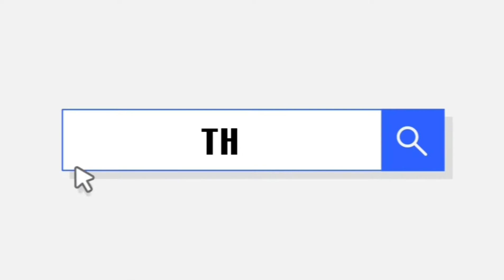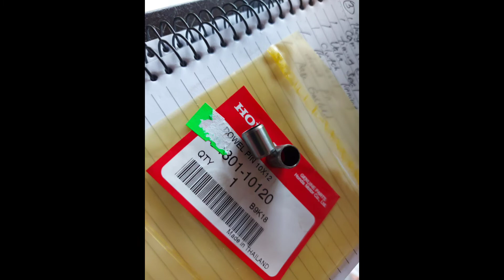Honda rs 125 Engine detailing and restoration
Inisampa n po nmin ung engine s rs n nirerestore nmin..nxt po eto ay papaganahin n nmin.